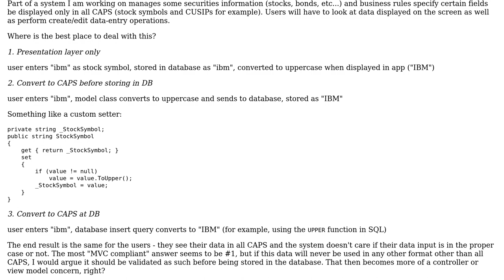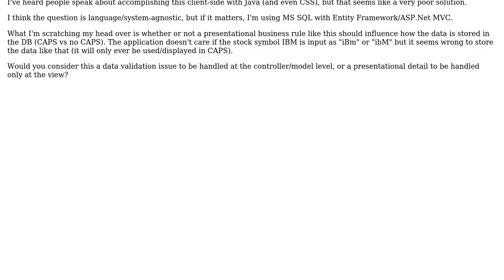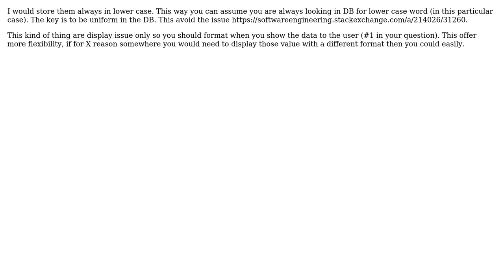Software Engineering: Business rule to display data in all uppercase - how to handle?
With thanks & praise to God, and with thanks to the many people who have made this project possible! | Content (except music & images) licensed under CC BY-SA | Music | Images & others | With thanks to user Remi user just me user jny user Jim user gnat user Christian and the Stack Exchange Network Trademarks are property of their respective owners. You are responsible for your own actions.